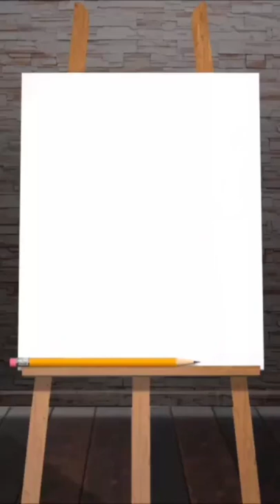Kingston @Rydell Booker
@Rydell Booker @ASADIAMONDTV